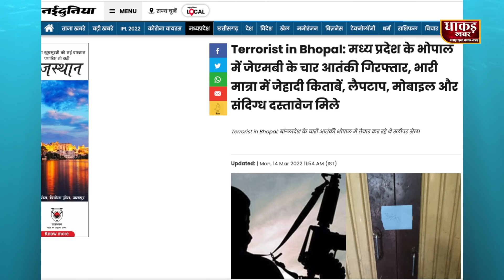Handicap Waseem ne suna--yi aap-biti, तो dh-am--ka-ne Pa-hu-n-ch gayi Mama ki Police